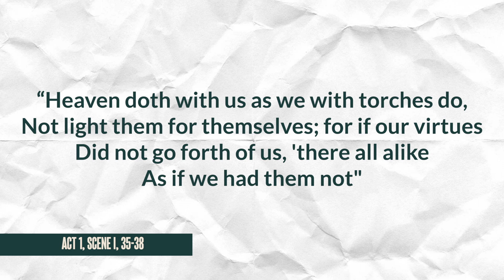Measure for Measure Act 1 Analysis | Shakespeare Play by Play Season 1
Reading Act 1 through the theme of "Reputation". This will be a full analysis of every Act of Shakespeare’s play Measure for Measure through different themes. Twitter: @Shakespearepbp

Logo Design by Christina Boszik.
Thumbnail art by SWSD_N -- Find him on Instagram

Works Consulted:

Baines, Barbara J. “Assaying the Power of Chastity in Measure for Measure.” Studies in English Literature, 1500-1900, vol. 30, no. 2, 1990, p. 283., doi:10.2307/450518.
Bernthal, Craig A. “Staging Justice: James I and the Trial Scenes of Measure for Measure.” Studies in English Literature, 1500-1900, vol. 32, no. 2, 1992, p. 247., doi:10.2307/450735.
Bruhn, Karen. “‘If Power Change Purpose’: Authority, Leadership, and Religion in Measure for Measure.” Leadership and Elizabethan Culture, 2013, pp. 213–227., doi:10.1057/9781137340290_13.
Diehl, Huston. “‘Infinite Space’: Representation and Reformation in Measure for Measure.” Shakespeare Quarterly, vol. 49, no. 4, 1998, p. 393., doi:10.2307/2902235.
Knoppers, Laura Lunger. “(En)Gendering Shame: Measure for Measure and the Spectacles of Power.” English Literary Renaissance, vol. 23, no. 3, 1993, pp. 450–471., doi:10.1111/j.1475-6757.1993.tb01069.x.
Leggatt, Alexander. “Substitution in ‘Measure for Measure.’” Shakespeare Quarterly, vol. 39, no. 3, 1988, p. 342., doi:10.2307/2870931.
Magedanz, Stacy. “Public Justice and Private Mercy in Measure for Measure.” SEL Studies in English Literature 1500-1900, vol. 44, no. 2, 2004, pp. 317–332., doi:10.1353/sel.2004.0018.
Majeske, Andrew. “Equity’s Absence: The Extremity of Claudio’s Prosecution and Barnardine’s Pardon in Shakespeare’s Measure for Measure.” Law &amp; Literature, vol. 21, no. 2, 2009, pp. 169–184., doi:10.1525/lal.2009.21.2.169.
Riefer, Marcia. “‘Instruments of Some More Mightier Member’: The Constriction of Female Power in Measure for Measure.” Shakespeare Quarterly, vol. 35, no. 2, 1984, p. 157., doi:10.2307/2869924.
Shakespeare, William, et al. Measure for Measure. Bloomsbury Publishing, 2020.